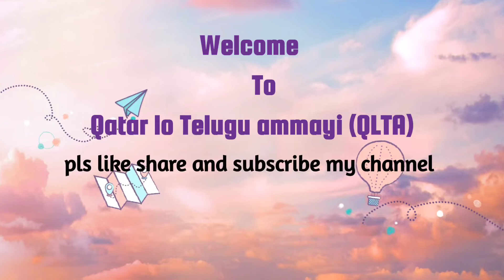Diwali festival celebrations at home in Qatar II ఖతార్‌లో ఇంట్లో దీపావళి పండుగ వేడుకలు